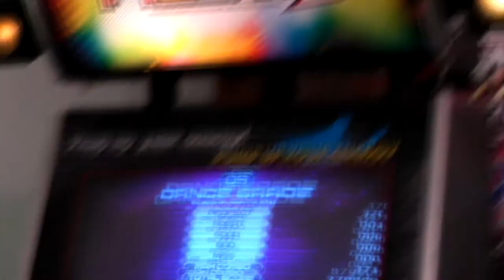Be Alive D10 by Jerboa - Fiesta 2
[Be Alive D10 Detailed grade]
Perfect         370
Great           001
Good           000
Bad             000
Miss            000